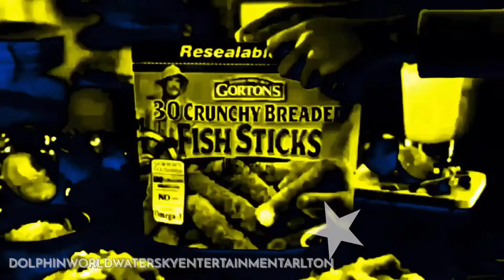{REUPLOAD/REMAKE} Gorton’s Maraichi Commercial In ScratchFlangedSawChorded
Reupload for Old Channel